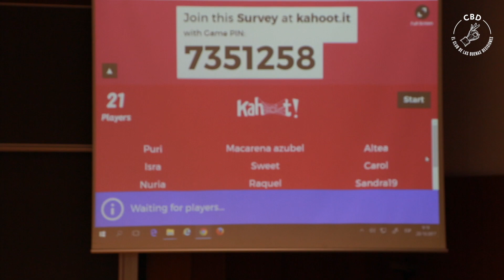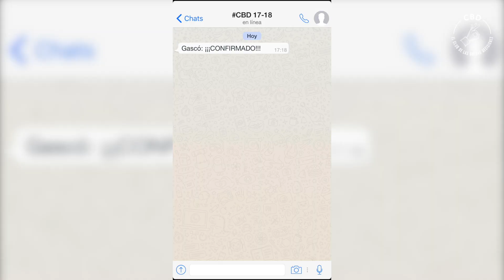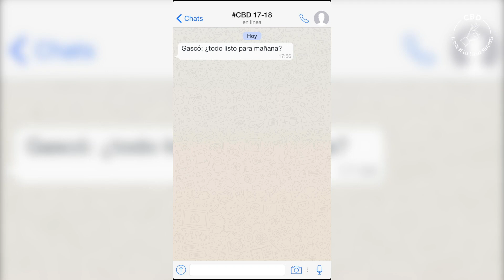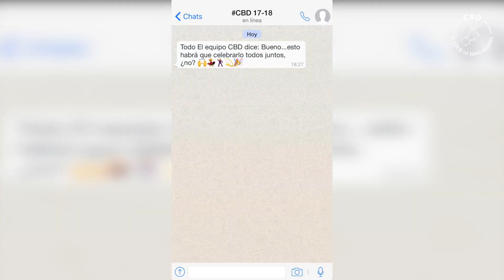Así ha sido la experiencia CBD 2017 2018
Así ha sido la experiencia CBD 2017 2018 con el Máster en Dirección y Gestión de Empresas y el Máster en Dirección y Gestión de Recursos Humanos de la Universidad de Alicante y el Programa Superior en Control de Gestión de la Fundación Empresa Universidad de Alicante.

doeua.es